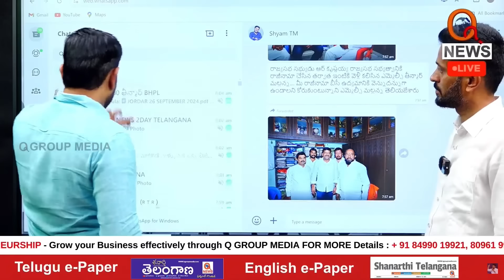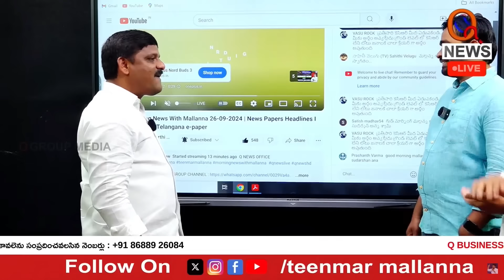MLC Teenmar Mallanna Funny Comments on On KCR and KTR | QnewsHD